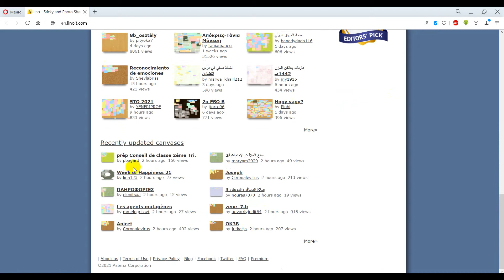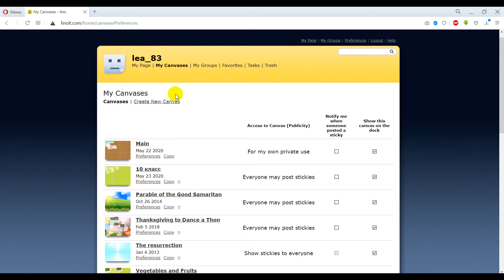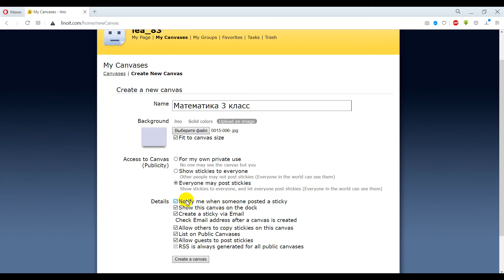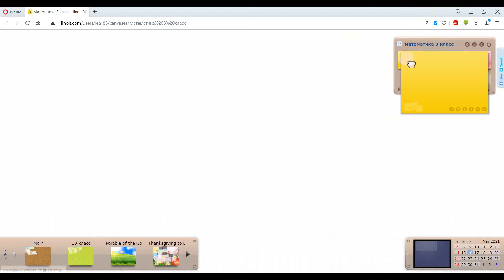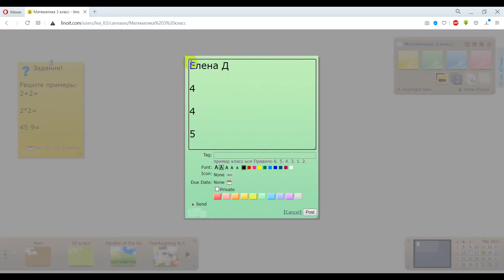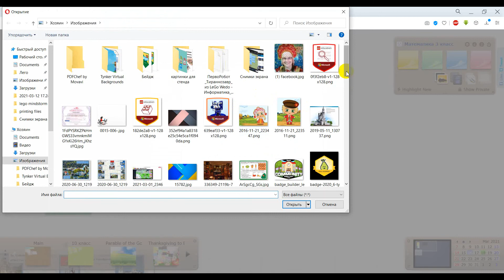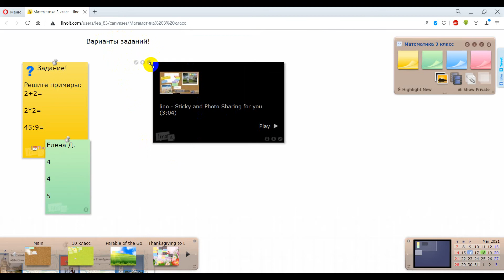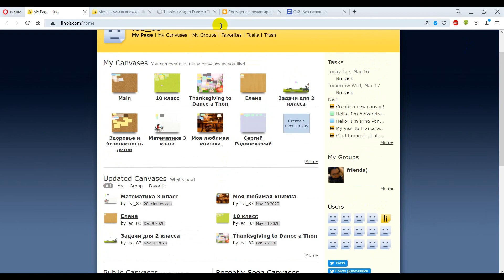Онлайн доска Linoit